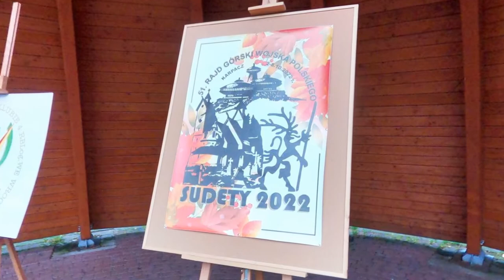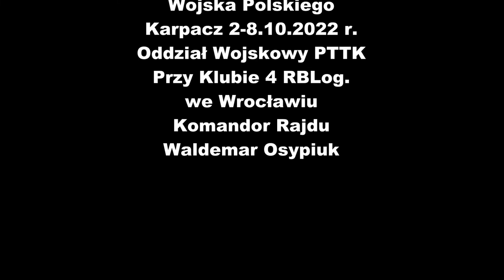SUDETY 2022 - 51 Rajd Górski Wojska Polskiego - oficjalne otwarcie rajdu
Rajd organizował Oddział Wojskowy PTTK przy Klubie 4 RBLog. we Wrocławiu. Uczestnicy rajdu byli zakwaterowani w hotelach w Karpaczu, "Nowa Królowa Karkonoszy", "Królowa Karkonoszy", "Olimpijczyk"